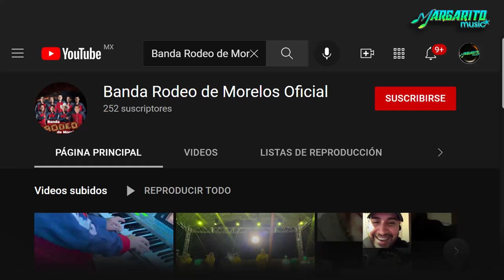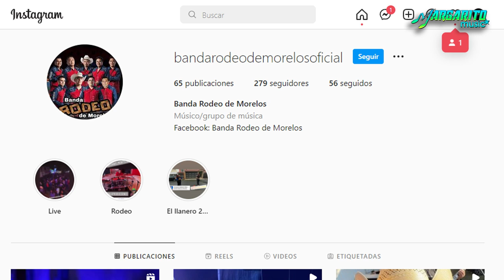Historia del LLANERO SOLITARIO éxito Banda RODEO